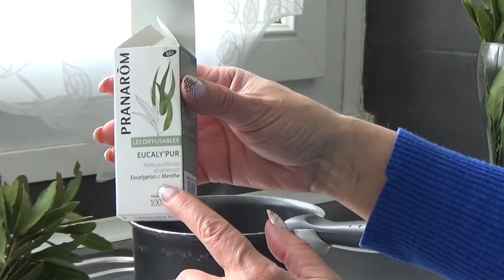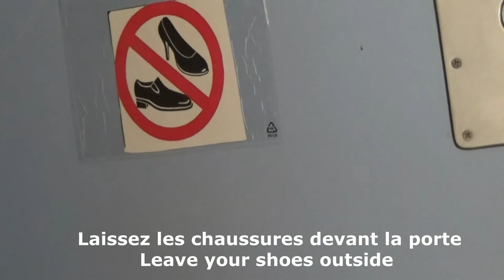DIY# 47 Comment désinfectez sa maison et chaussures contre le virus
L'intérieur de nos foyer est très pollué. Pour éviter la propagation des maladies et les allergies, il faut assainir nos intérieurs surtout pour cette période de confinement et contre le  virus de coronavirus(COVID-19).
 Les huiles ... La diffusion, c'est idéal pour désinfecter une pièce ou un bureau. En utilisant les produits naturels  que nous avons tous dans notre cuisine.
Les chaussures sont malheureusement un nid de microbes, déchaussez vous et désinfectez les de suite après chaque utilisation. Des habitudes facile à prendre .Protégez vous du mieux que possible
The interior of our homes is heavily polluted. To avoid the spread of diseases and allergies, we must clean our interiors especially for this containment period and against coronavirus virus (COVID-19).
Oils ... Diffusion is ideal for disinfecting a room or office /room. Using the natural products we all have in our kitchen.
Shoes are unfortunately a nest of microbes, take off and disinfect them immediately after each use. Easy habits to take . Protect yourself as best you can